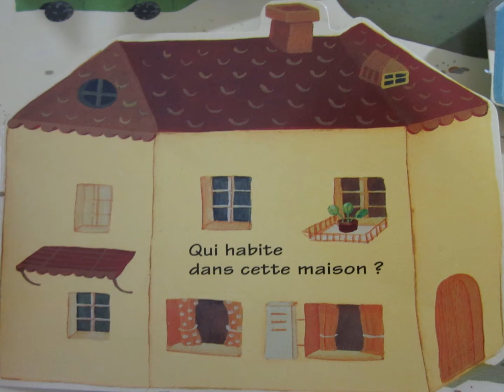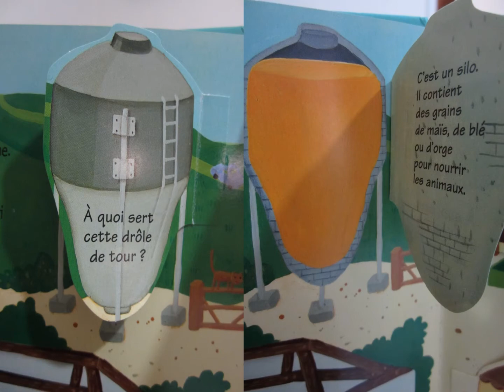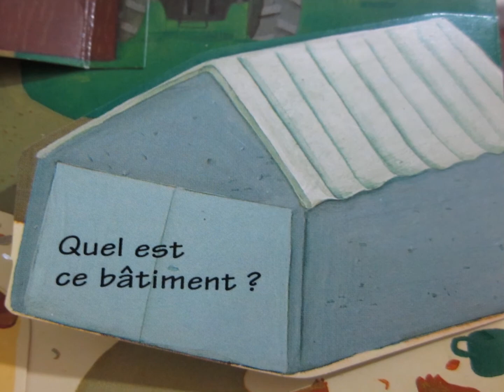La ferme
Bienvenue à la ferme